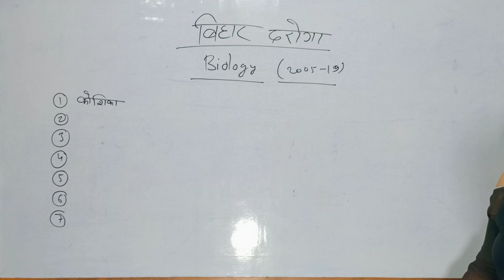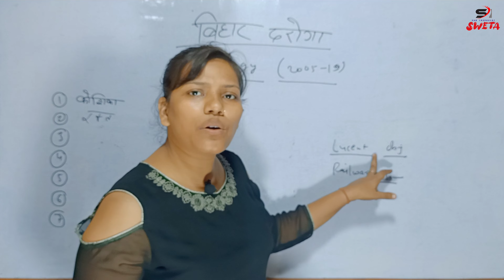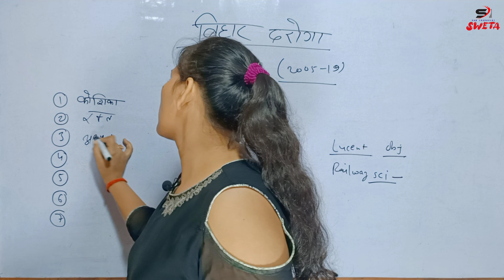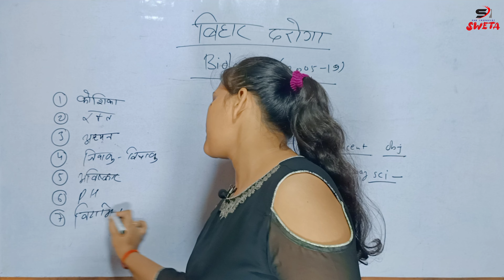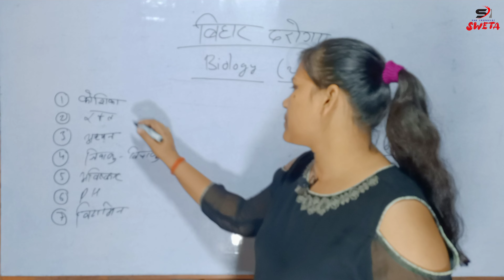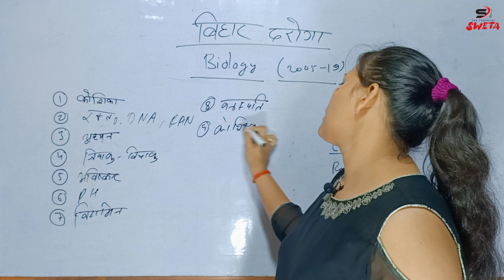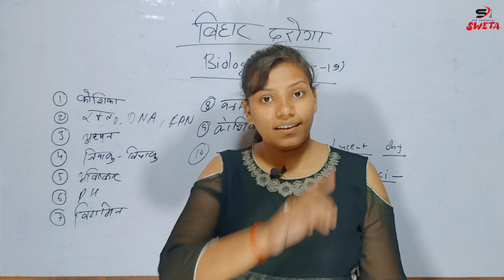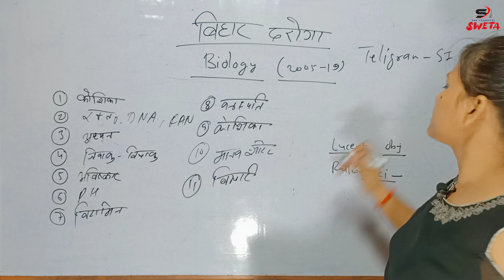Biology का Analysis,🤔.Strategy for बिहार दरोगा। वर्दी का जुनून,15 वर्षों का संग्रह By- SI. Sweta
SI. SWETA
A daroga Lerner group

I'm on Instagram as @itsweta_si. Install the app to follow my photos and videos.

motivated video, sisweta,.
12th के बाद स्टूडेंट को क्या करना चाहिए?

motivated video, sisweta,.
12th के बाद स्टूडेंट को क्या करना चाहिए?
si motivated,